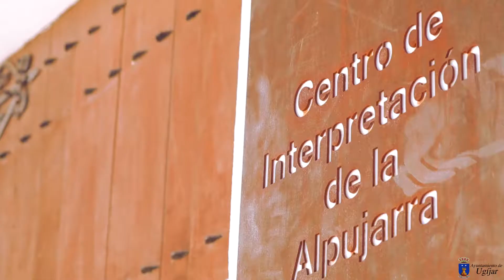XX Expoalpujarra 2017 - Ugíjar - La Alpujarra - Granada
¡¡¡ESTÁIS TOD@S INVITAD@S!!!
Un año más LaAlpujarra inaugura su Feria de Turismo, Artesanía y ProductosTradicionales.
¡Ven a Ugíjar y disfruta de nuestra esencia en la XX edición de Expoalpujarra!
“Conoce el municipio ugijareño formado por los núcleos de Cherín, Jorairátar, LasCanteras, LosMontoros y Ugíjar”

Ayuntamiento de Ugíjar como organizador, Patronato Provincial de Turismo de Granada, Diputación de Granada y la Asociación La Alpujarra " llena de vida " como colaboradores, tienen el placer de invitaros a la XX edición de Expoalpujarra, que se celebrara del 6 al 10 de diciembre del 2017 en Ugíjar - Capital de La Alpujarra.

¡Ven a Ugíjar! ¡Ven a La Alpujarra!

¡Ven a LaAlpujarra! Elmovimientoazul - Tellenadevida -LaAlpujarrallenadevida - Sorteo - Almería - Granada - Andalucía -España